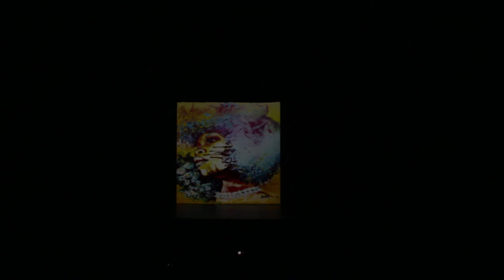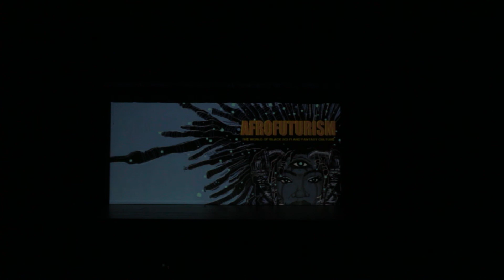Oakland Tech - FADA Collab - Black to the Future - Afro Punk Slide Show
Oakland Technical HS
Black to the Future dance recital
FADA collaboration
Afro Punk Slide Show.